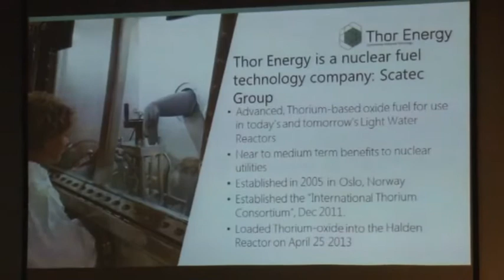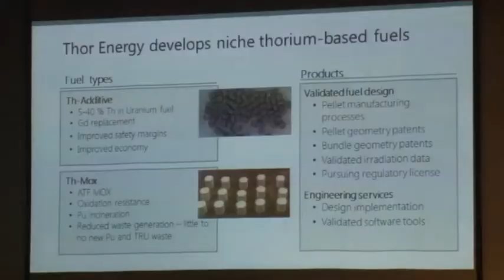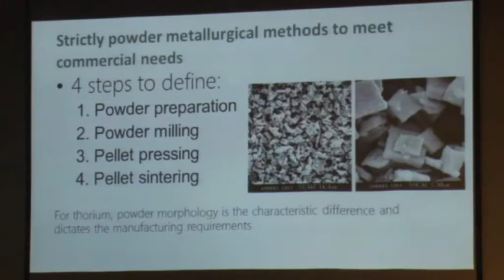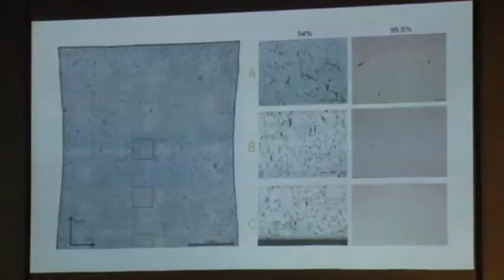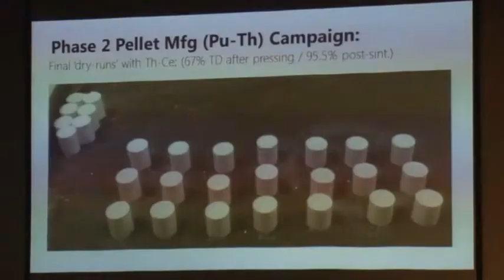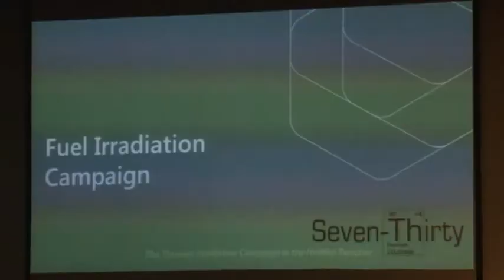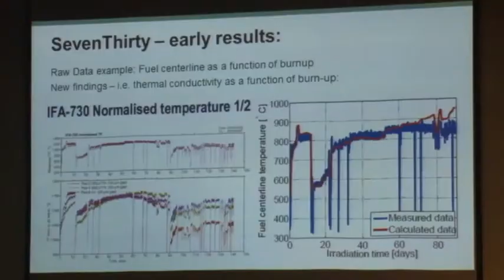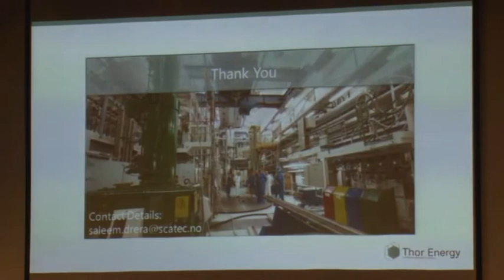Thor Energy the Norwegian Thorium Initiative by S. Darera at ThEC15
Thor Energy the Norwegian Thorium Initiative
S. Darera, Thor Energy, Norway
Thorium Energy Conference 2015